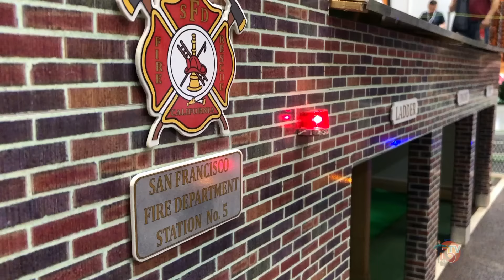RC FIRE TRUCK SAN FRANCISCO Fire DEPARTMENT!! MODEL HOBBY Praha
RC Fire Truck San Francisko and Fire Department San Francisko No. 5
na Model Hobby Praha 2019